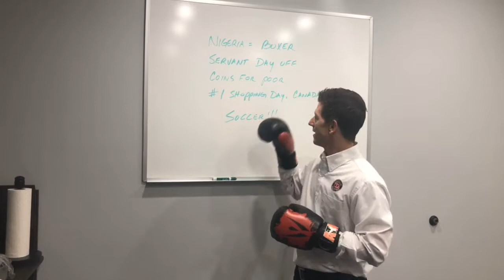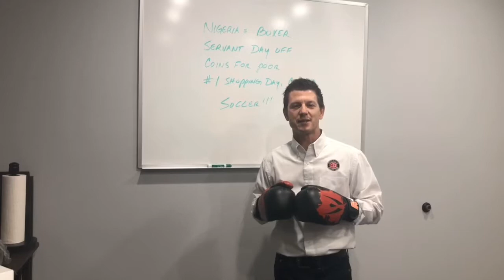Boxing Day with Davidson Realty Team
Happy Boxing Day! Scott's bringing the truth!

How are you Celebrating?

We can get your 2019 Real Estate portfolio started off right!
Davidson Realty Team
Keller Williams Realty Atlanta Partners
303 Corporate Center Drive, Suite 100
Stockbridge GA 30281